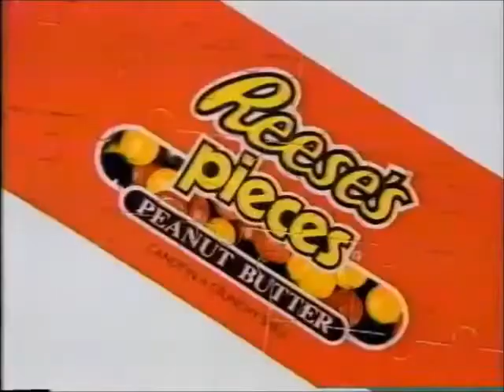Reese's Pieces Commercial 1992 RESTORED (120120A)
A restored version of the 1992 Reese's Pieces commercial with the best audio and sound possible.

120120A